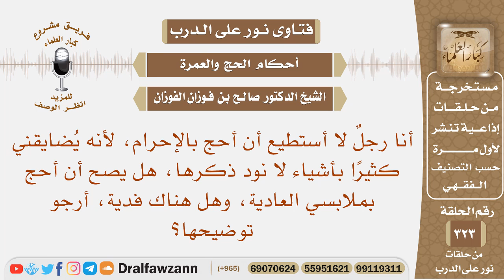لا أستطيع أن أحج بثياب الإحرام لأنه يضايقني كثيرا بأشياء لا نود ذكرها هل يصح أن أحج بملابسي العادية؟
نص السؤال: أنا رجلٌ لا أستطيع أن أحج بالإحرام، لأنه يُضايقني كثيرًا بأشياء لا نود ذكرها، هل يصح أن أحج بملابسي العادية، وهل هناك فدية، أرجو توضيحها؟
السيرة الذاتية :
للاشتراك في قناة الشيخ صالح الفوزان

رئيس الفريق
لمشروع كبار العلماء